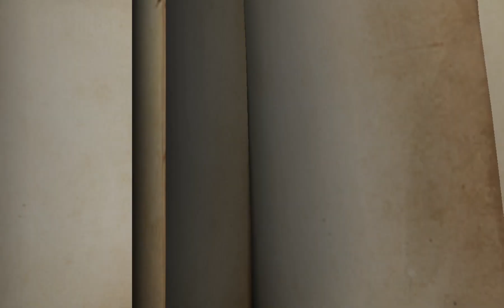IdentityV part 6